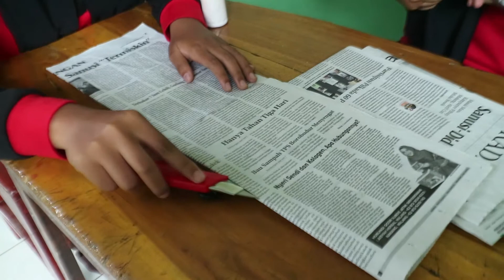Hasta Karya Vas Bunga Menggunakan Koran // Recycle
Menggunakan koran bekas sebagai bahan utamanya

Credits :
Video by : Ade Maulana